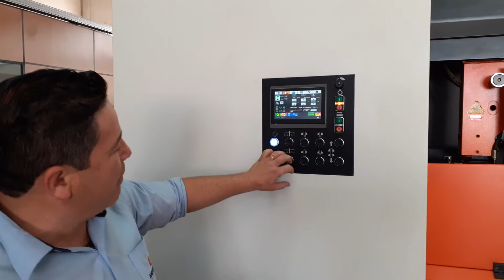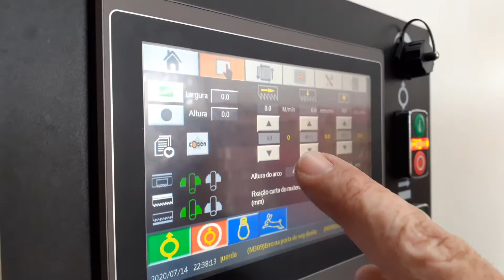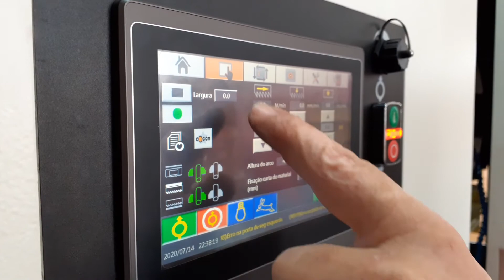Apresentação da Serra de Fita Cosen C4 - Showroom Andorinha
Tecnologia de última geração em serra de fita disponível para a sua empresa no showroom da Andorinha em Campinas/SP! Venha nos visitar e conhecer esse espetáculo de máquina de serrar!